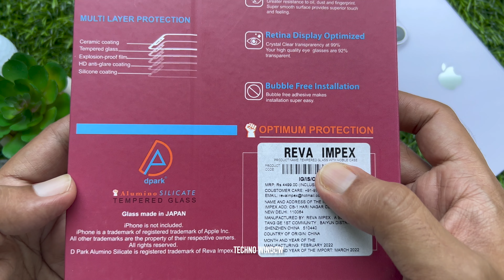iPhone 14 Tempered Glass Screen Protector & Back Cover